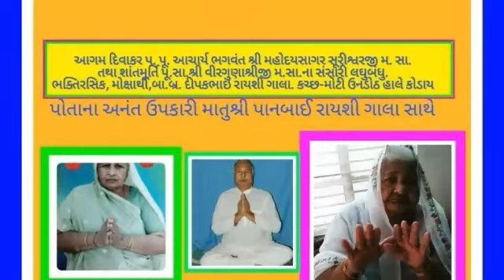હે નાથ રે,કહું વાત રે ..ગાયક:બા.બ્ર.દીપકભાઇ રાયશી ગાલા. પૂ.આ.ભ.શ્રીમહોદયસાગરસૂરિમ.ના સંસારીલઘુબંધુ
ગામ:કચ્છ-મોટી ઉનડોઠ/હાલે કચ્છ-કોડાય